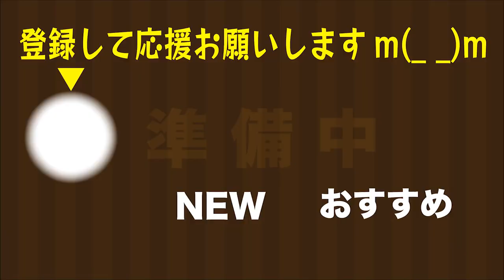ディズニー トミカ プラレール おもちゃウエスタンリバー鉄道 エレクトリックレールウェイ 他 HD Vlad IRL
ディズニー トミカ プラレール おもちゃウエスタンリバー鉄道 エレクトリックレールウェイ 他